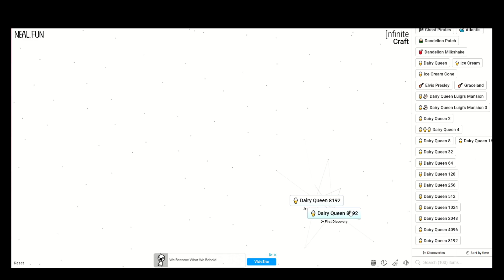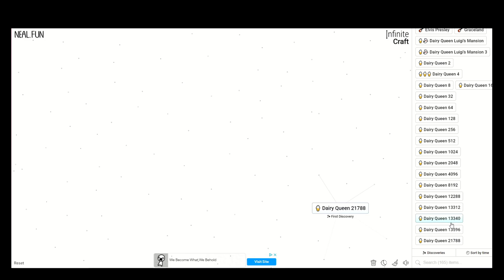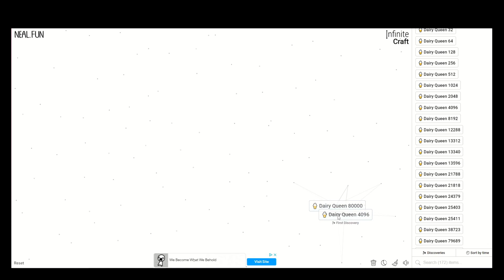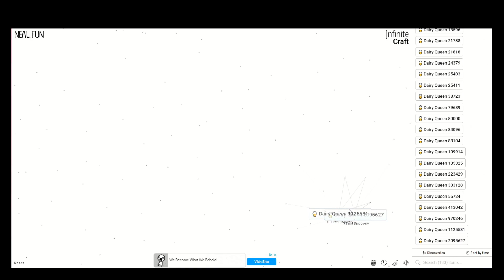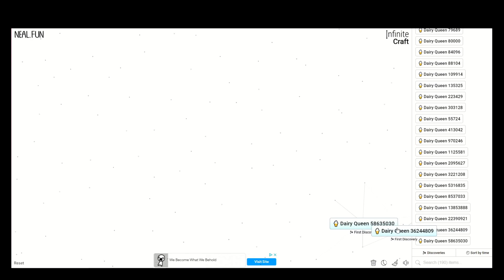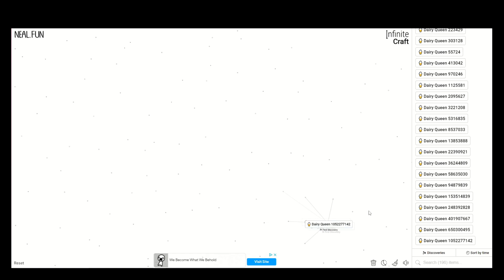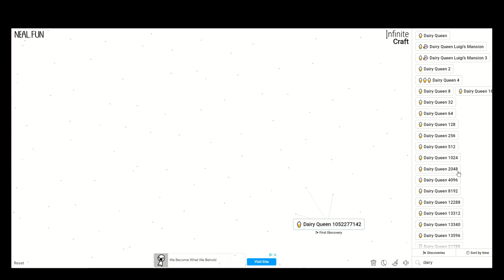Maxing out dairy queen in infinite craft (first discovery)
HOW MANY DAIRY QUEENS?!?!?!??